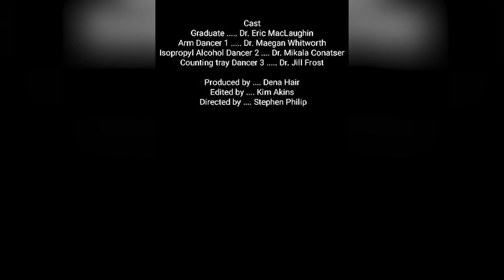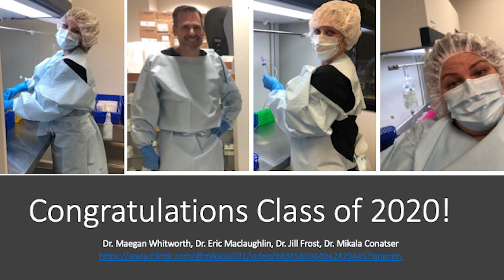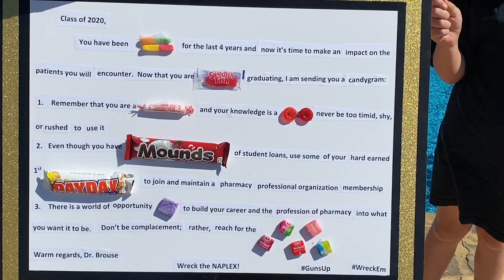Pharmacy Faculty Congratulate Class of 2020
Faculty and staff of the TTUHSC Jerry H. Hodge School of Pharmacy offer their heartfelt congratulations to the Class of 2020! Join us here again on Friday, June 26 at 10 a.m. for a virtual presentation of the annual School of Pharmacy graduation awards, and on Saturday, June 27 at 10 a.m. for the school's virtual commencement ceremony.